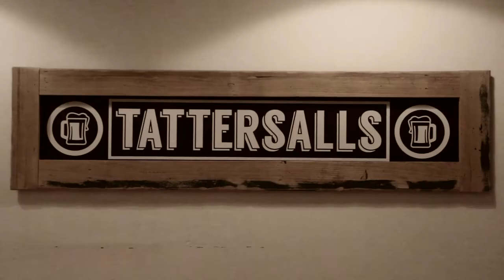Alan Gogoll - Antlers // DTE: Tattersalls Folk Club (Extended)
Down to Earth is a video series by filmmaker Jared Abdul-Rahman highlighting emerging Tasmanian artists performing raw, stripped-back versions of their music in intimate settings.

Tattersalls Folk Club is all about bringing tasmanian musicians together, putting them on a stage with people they wouldn't normally perform with and strengthening the local scene. It runs weekly on Thursday evenings at the Tattersalls Beer & Food Hall, 112 Murray Street, Hobart, Tasmania.

It is at management's discretion who gets a slot. Performers will find out set times on the night.

Alan Gogoll is a 24 year old instrumental guitarist from the little picturesque city of Hobart, Tasmania. Having taken up guitar an early age, Alan has continually sought to refine his craft and develop his sound into something both pleasing to listen to and enjoyable to watch.

Having performed at festivals, functions, weddings as well as busking regularly, Alan has developed his live set alongside his recorded works. Small Giraffes, released in 2012, is Alan's debut instrumental acoustic album, featuring 11 original tracks, each recorded as solo guitar pieces.